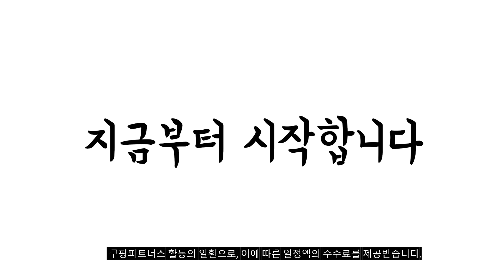2023년 불티나게 팔린 lg김치냉장고 추천순위 TOP10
❤️❤️❤️ 요즘 인기있는 lg김치냉장고 구매 가격 평점 리뷰 정리해 봤어요! ❤️❤️❤️
[00:06]
10위. #[색상선택형] LG전자 디오스 오브제컬렉션 김치냉장고 오토도어 Z332AAA133  [1,940,780원]

[00:11]
9위. #[색상선택형] LG전자 디오스 오브제컬렉션 김치냉장고 오토도어 Z492AAA123  [2,735,330원]

[00:17]
8위. #[색상선택형] LG전자 디오스 오브제컬렉션 김치냉장고 오토도어 Z332AAA133  [1,592,360원]

[00:22]
7위. 삼성전자 김치플러스 뚜껑형 김치냉장고 126L 방문설치 리파인드 [483,120원]

[00:28]
6위. #[색상선택형] LG전자 오브제 디오스 김치톡톡 스탠드형 냉장고  [1,874,520원]

[00:33]
5위. #[색상선택형] LG전자 디오스 오브제컬렉션 김치냉장고 오토도어 Z407AAA143  [1,843,200원]

[00:39]
4위. #[색상선택형] LG전자 디오스 오브제컬렉션 김치냉장고 오토도어 Z337AAAP33  [1,393,360원]

[00:44]
3위. LG전자 디오스 김치톡톡 스탠드형 3도어 김치냉장고 방문설치 [1,290,160원]

[00:50]
2위. LG전자 디오스 김치톡톡 뚜껑형 다용도 김치냉장고 방문설치 [503,400원]

[00:55]
1위. LG전자 디오스 김치톡톡 뚜껑형 김치냉장고 방문설치 퓨어 [705,250원]